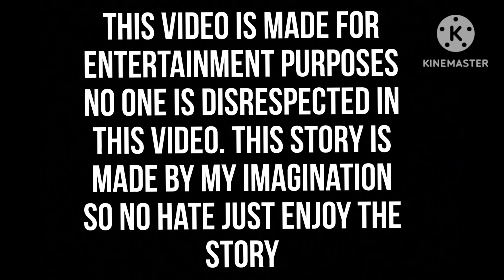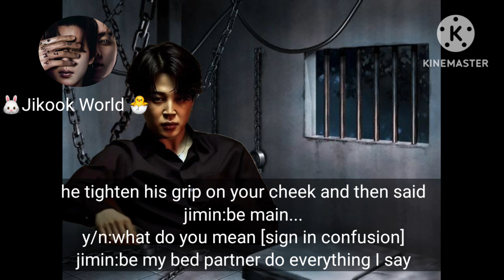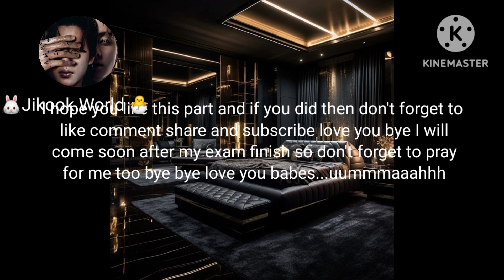{when he kidnapped you for revenge but end up falling for you} jimin ff